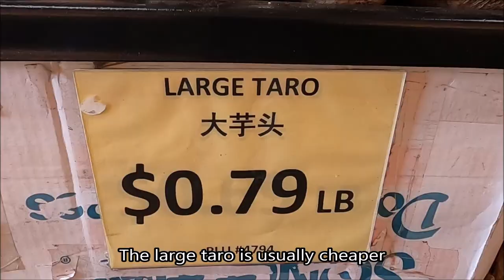How to Buy and Grow Taro Root from the Grocery Store to Grow a Colocasia Esculenta Plant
Easy step by step instructions on which taro roots to buy from the grocery store to grow into beautiful green Colocasia Esculenta plants in only a couple of months. I buy many taro roots go grow into Colocasia Esculenta plants. At the grocery store I look for hard and firm taro. The soft taro roots are rotting, so don't buy those. I also look for the taro roots with sprouts growing. You can also buy the ones without sprouts and they will still grow.

Many stores have small and large sized taro roots. The large ones usually weigh a few pounds and have a end cut off. Don't buy the the large ones! I have never had success growing them. Buy the small taro roots where you can buy several that will only weight about one pound total.

To start the taro to root and sprout, I put them in a shallow tray of water and leave them outdoors in the sun during the spring. After a month or two, they should start growing roots and leaves. At this point, they are ready to be planted in soil. I dig a shallow hole, and cover them with soil and water them thoroughly. During the summer they should grow nicely. I water mine twice a week and fertilize them once a week.

I leave the taro outdoors during the winter months. The leaves will deteriorate and the plant may die back to the ground. But when spring comes around the plant will regrow and become a beautiful plant again in the summer.

Music

🎵 Track Info:

Title: Snowglobe
Artist: Johny Grimes
Genre: Dance & Electronic
Mood: Bright

🎵 Track Info:

Title: Let's Meet by Vishmak